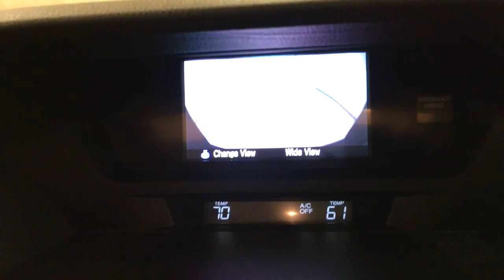2014 Acura ILX 2.4L Premium Pkg MOOROOF REAR CAM 6-SPEED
Stock: 000717

2014 Acura ILX 2.4L Premium Pkg MOOROOF REAR CAM 6-SPEED
Contact Car Vision today for information on dozens of vehicles like this 2014 Acura ILX 2.4L Premium Pkg MOOROOF REAR CAM 6-SPEED.

CARFAX BuyBack Guarantee is reassurance that any major issues with this vehicle will show on CARFAX report. This well-maintained Acura ILX 2.4L Premium Pkg MOOROOF REAR CAM 6-SPEED comes complete with a CARFAX one-owner history report.

The Acura ILX 2.4L Premium Pkg MOOROOF REAR CAM 6-SPEED is economically and environmentally smart. Acura clearly delivers on its promise to provide a fuel-efficient vehicle that has the great qualities you need in a vehicle. This low mileage Acura ILX has barely been touched. It's the next best thing to buying new.

Intricately stitched leather and ergonomic design seats are among the details in which test drivers say that Acura ILX is in a league of its own The interior of this Acura ILX 2.4L Premium Pkg MOOROOF REAR CAM 6-SPEED has been through meticulous inspection and could almost pass for a brand new vehicle.

Acura's ILX represents a return to the compact luxury car business for the automaker. The ILX has little in the way of competition, save for few vehicles that lack a variety of available powertrains as well as other features that set the ILX apart.